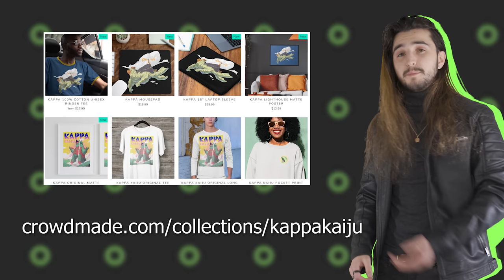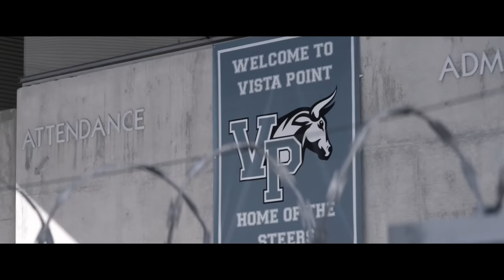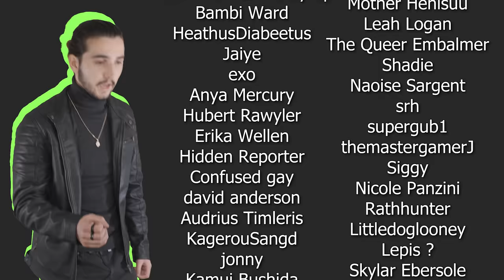I Watched the Thinning 2 So You Don't Have To